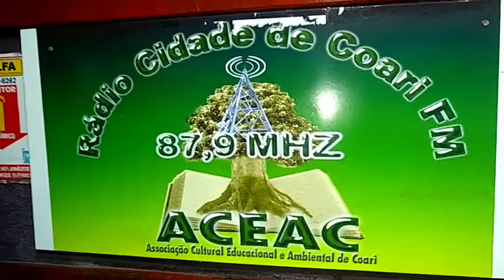LEVAMOS O MC DERYO NA RÁDIO 😅 SERÁ QUE DEU RUIM ?? vlog 2° DIA EM COARI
Salve gente mais um vídeo do 2° dia da caravana da juventude em Coari.

levamos o MC deryo na rádio 😅✅

Apoie para continuar com os vídeos através do pix

Como organizar as finanças da minha pequena empresa

Método resultados

Rumo aos objetivos da vida / desenvolvimento pessoal

Quer crescer seu Instagram vem comigo e clike neste link que você saberá 👇👇👇👇👇👇👇👇👇👇👇👇👇👇